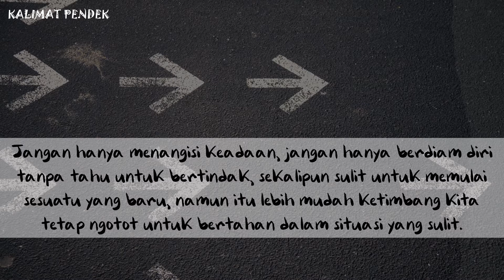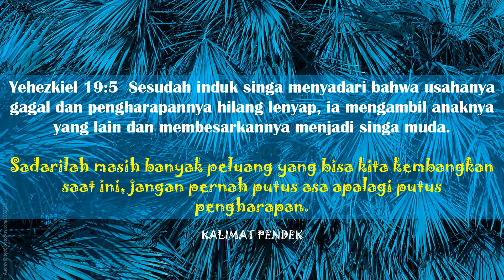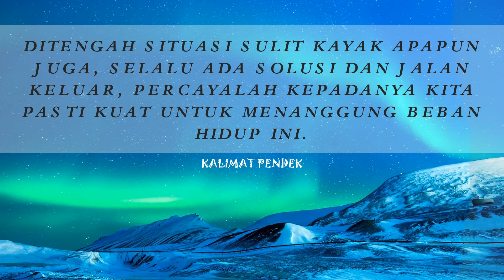69 - JANGAN MENYERAH APALAGI TAWAR HATI DITENGAH BADAI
69 - JANGAN MENYERAH APALAGI TAWAR HATI DITENGAH BADAI